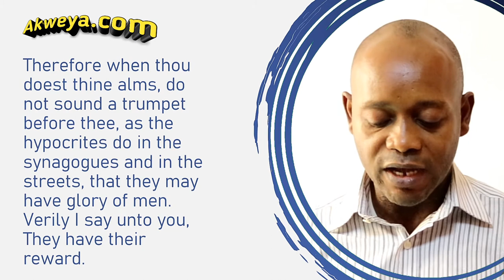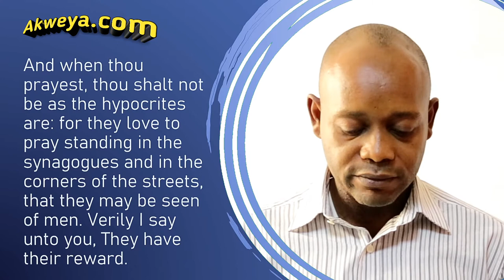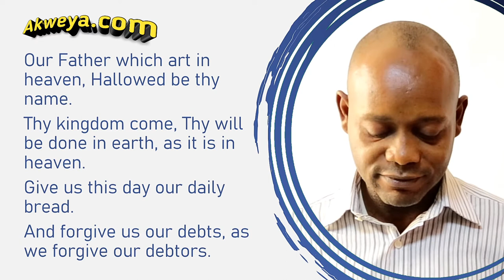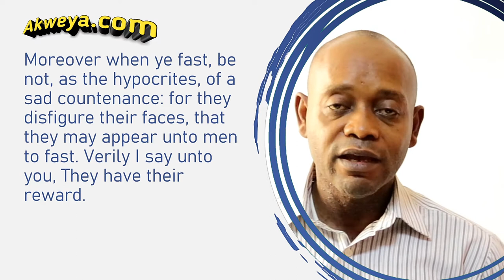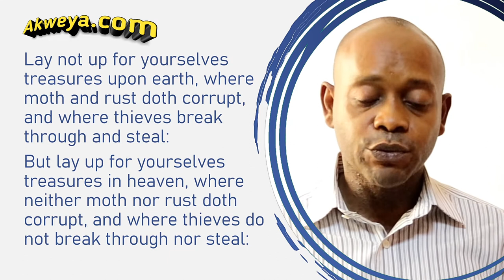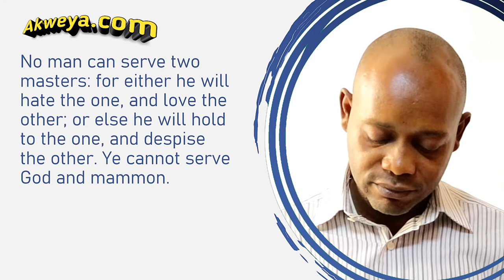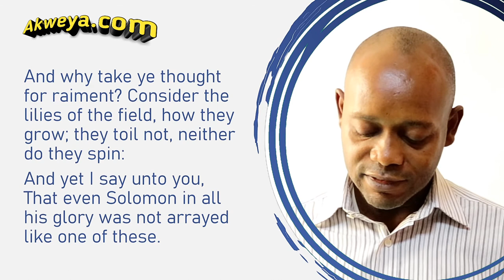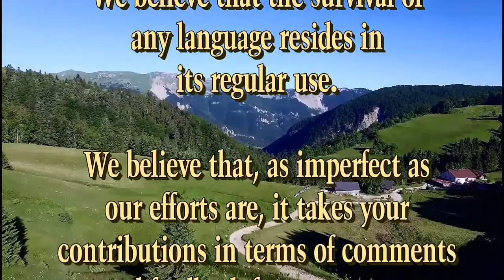BIBLE VERSES IN AKWEYA LANGUAGE: MATTHEW 6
In the Word Translation series, Akweya.com begins the translation of the Holy Bible into Akweya, a language in Benue State of Nigeria.  Here, Pastor Maurice Ajah handles with great dexterity the complex words such as lilies, synagogue, hypocrites, bread, etc. You can hear his confidence and mastery of Akweya in this 8-minute clip.

On Facebook.com/AkweyaID